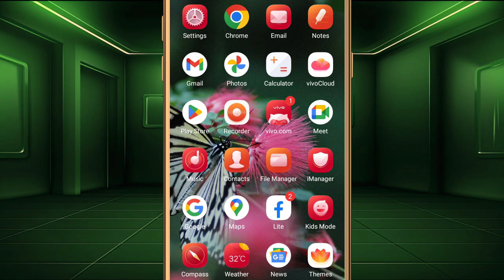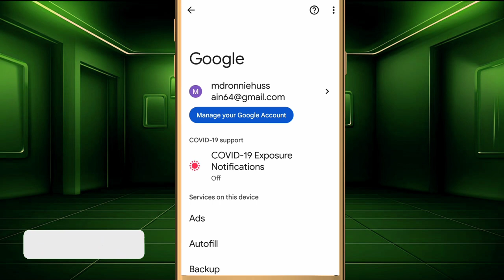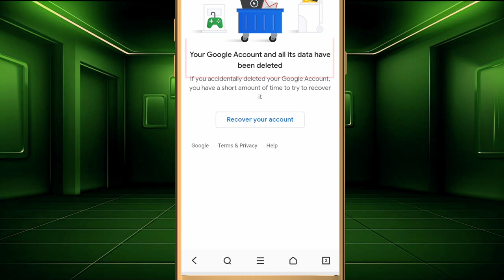জিমেইল আইডি ডিলিট কিভাবে করে | Gmail ID Delete | Permanently Gmail Account Delete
I this I will talked about how to delete gmail account and how to google account delete and also how to gmail account permanently delete video we will all about my video like comment share and my channel subscribe now

Nowadays having Gmail id is almost mandatory for internet users Also should know the rule of Gmail id deletion Creating multiple Gmail accounts unnecessarily can be a source of frustration for us Also there may be issues with device security So today s video will show you how to delete the unnecessary Gmail account of your mobile or computer